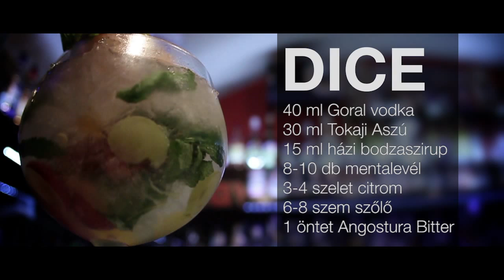Schök Norbert - DICE - Goral Vodka Master HU versenyvideó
Az alábbi ital a Goral Vodka Master versenyére készült, DICE névre hallgat, Schök Norbert készíti el.

Receptúra:
40 ml Goral vodka
30 ml Tokaji Aszú
15 ml házi bodzaszirup
8-10 db mentalevél
3-4 szelet citrom
6-8 szem szőlő
1 öntet Angostura Bitter

A videó a Rumba Mama Café ajánlásával készült.